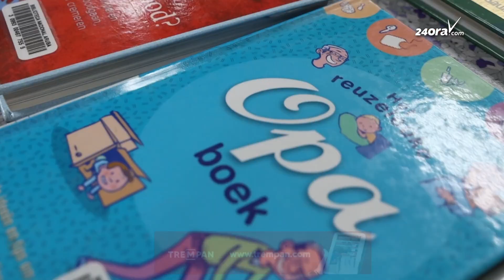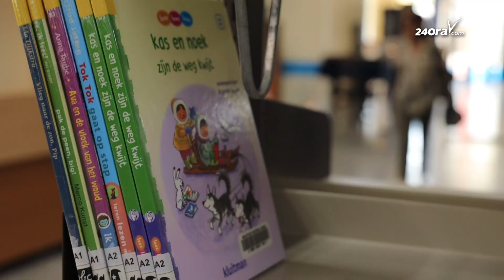Astrid Britten (BNA): Parti fisico y digital ta complementa otro den lesamento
Awendia nos por mira varios mucha ta ocupa nan mes mas cu un celular of tablet, computer of laptop, mas lihe cu nan lo bay gara un buki den nan man. Nos a puntra directora di Biblioteca Nacional con nan ta atende cu esaki, den un era digital, pa stimula mucha y hoben pa sigui desaroya nan lesamento.